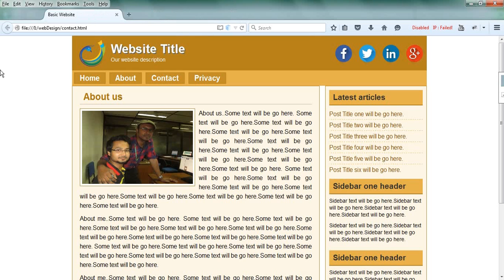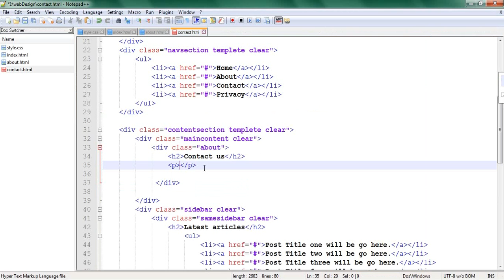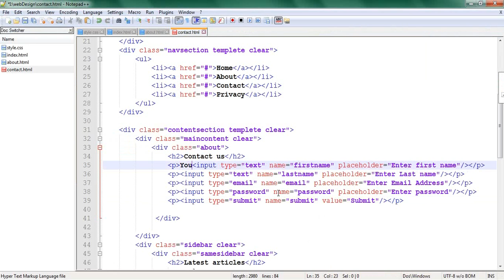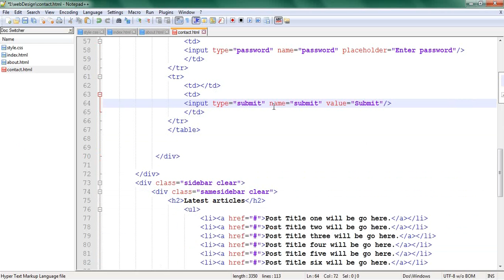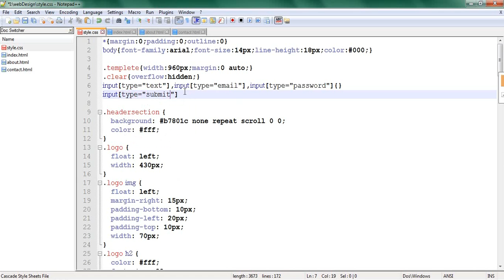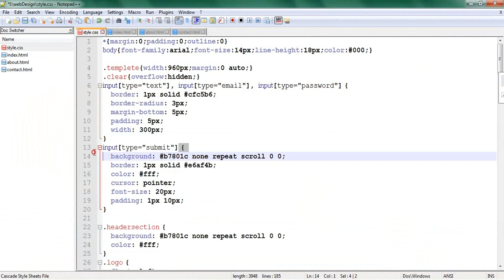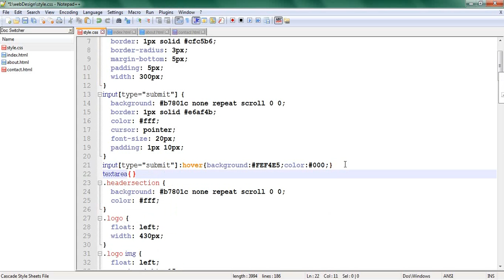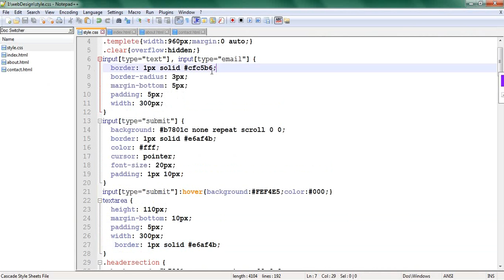Live website design tutorials for beginners (Part-14)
Bangla web design live tutorial. Learn how to design contact form for your website.